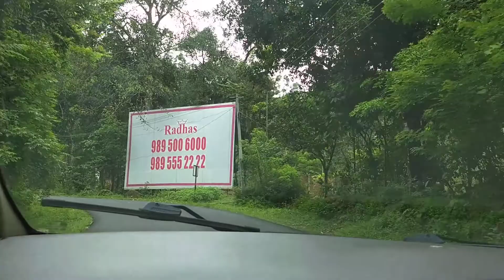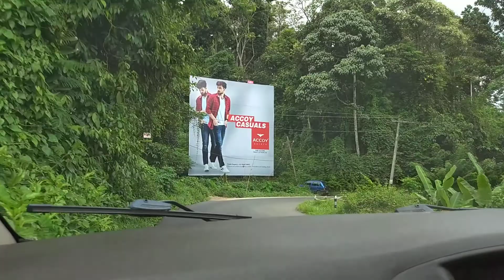Going up to Munnar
July 2nd week